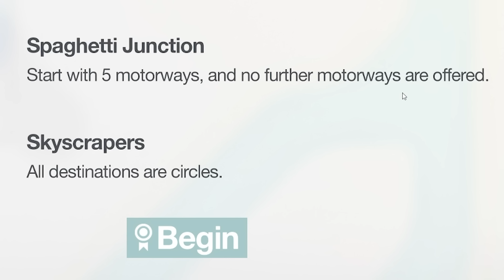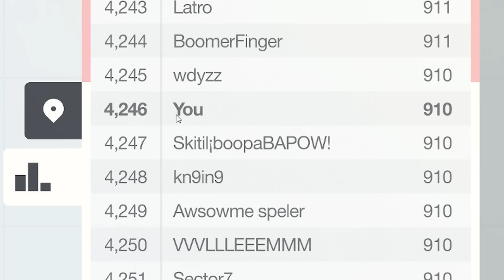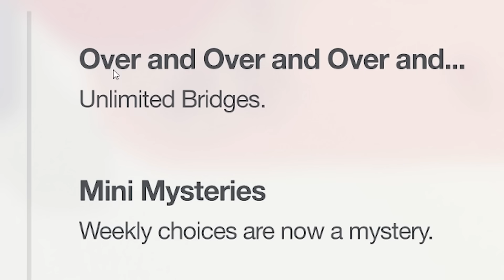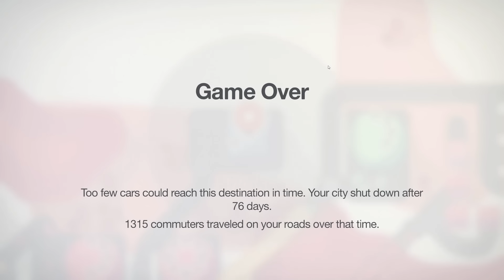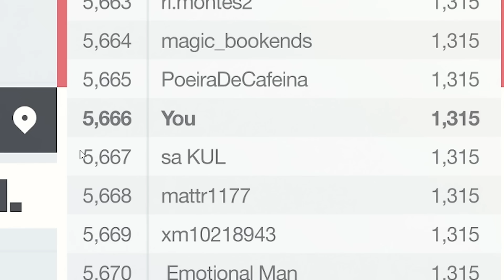Using UNLIMITED ROUNDABOUTS to fix gridlocked traffic? Mini Motorways!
Will fixing gridlocked traffic by using unlimited roundabouts in Mini Motorways will help you get high scores in Mini Motorways? From the makers of Mini Metro comes Mini Motorways! A highway engineering puzzle game and in this video I, a highway designer of 10 years, see if my real life engineering skills help me become better at the Mini Motorways puzzle game by using unlimited roundabouts in the daily challenge to fix bad traffic!

LINKS!

WATCH FULL SERIES BELOW!

About Mini Motorways:
Have you ever been stuck in traffic and wished you could do something to fix it?

In Mini Motorways, the city’s traffic problems are in your hands.

Key Features
- Draw roads in dynamic cities that grow and change - every game is unique!
- Explore stunning maps inspired by cities all around the world.
- Choose from a variety of upgrades to meet the demands of your ever-expanding road network: highways, roundabouts, and more!
- Select different colour palettes on every map including colourblind and night modes.
- Relax to a responsive soundtrack from Disasterpeace that grows along with your city.
- Unlock new maps and achievements as you achieve mastery
- Compete against other players in Daily and Weekly Challenges.